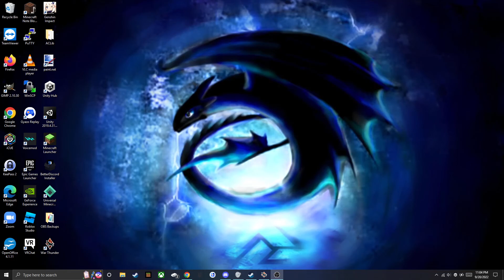wart hunder thrubbles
Today, we're going to be playing Thunder War.